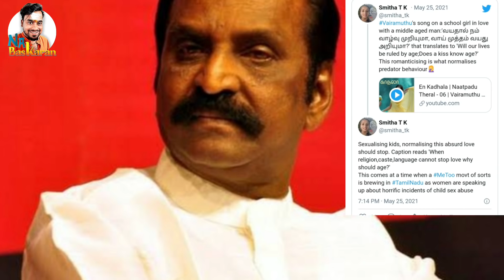வசமாக சிக்கிய வைரமுத்து, பாய்ந்த புகார், பொழக்கபடும் வாய் முத்தம் | Na Baskaran